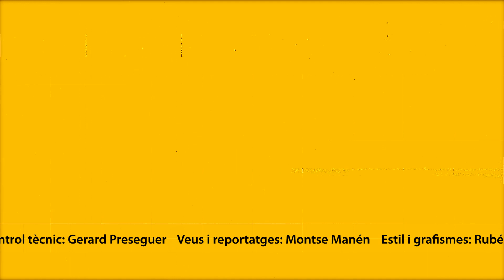L'Stick - Programa 6 amb Lluc Sitjà